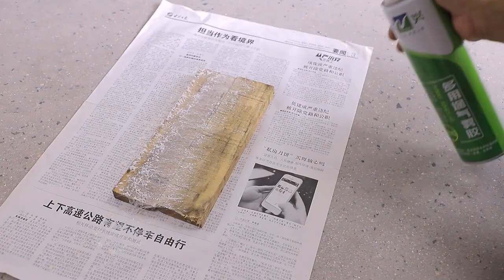SAIGAO Factory Directly Supply Multi purpose Strong Bonding Spray Adhesive